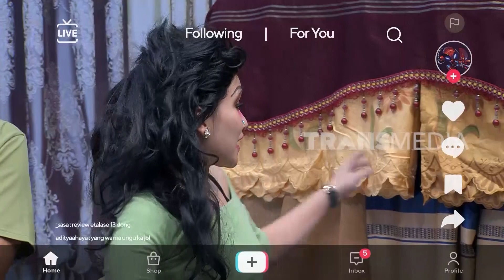Ayu Jadi Kak Joll Surya Emosinya Gak Terbendung | BTS (25/12/22)